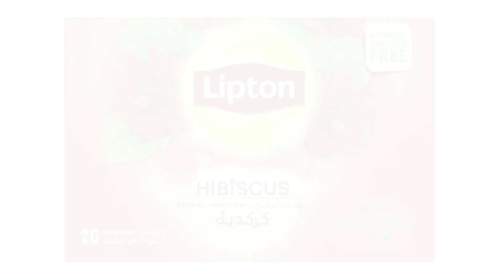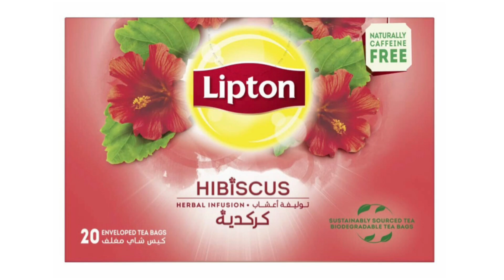Mucjizada ubaxa karakadega Quruxda dumarka io cafimadka